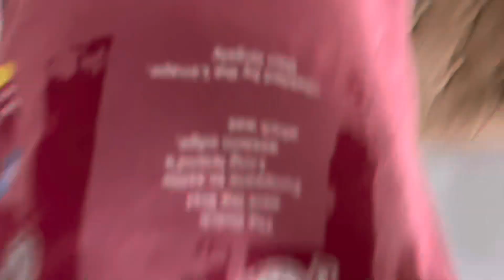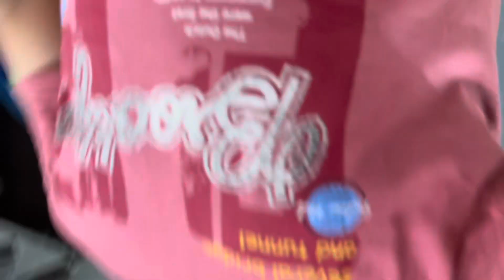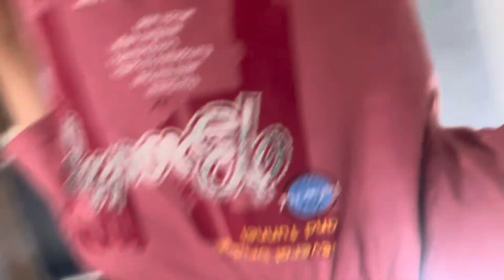Chiu miu Tiyu Ki Masti😂😂🥰chiu5star